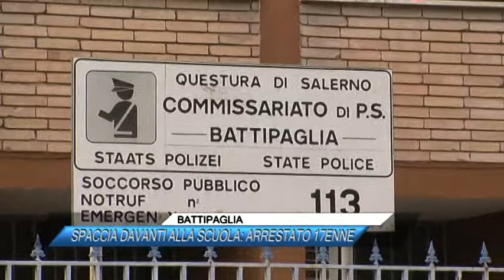BATTIPAGLIA, SPACCIA DAVANTI ALLA SCUOLA, ARRESTATO 17ENNE